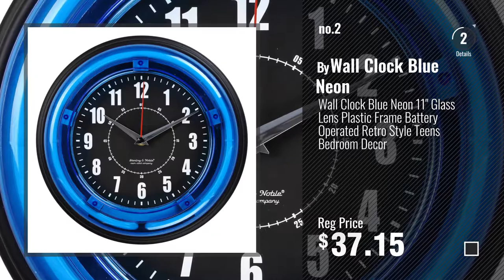Top 10 Home Décor By Wall Clock [ Winter 2018 ]: Audubon Singing Bird Clock 8" Green, Home Kitchen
New! 2019 Black Friday / Cyber Monday Wall Clocks Deals and Updates.

Black Friday / Cyber Monday Audubon Singing Bird Clock 8" Green, Home Kitchen Wall Decor, New by Wall Clocks

Black Friday / Cyber Monday Wall Clock Blue Neon 11" Glass Lens Plastic Frame Battery Operated Retro Style Teens by Wall Clock Blue Neon

Black Friday / Cyber Monday 9 Inch Silent Wall Clocks Modern Designs with Temperature and Humidity Kitchen Clock by YingYing Wall Clock Decor

Black Friday / Cyber Monday Vintage home decor large wall clock roman numerals frozen living room decoration wall by YingYing Wall Clock Decor

Black Friday / Cyber Monday Nicki Minaj 11.8’’ Handmade Wall Clock - Get unique décor for home or office – Best by Original Handmade Wall Clock

Black Friday / Cyber Monday great white shark painting uswcjul279 New Wall Clock Decorative Decor Home Office by Wall Clock

Black Friday / Cyber Monday SpiderMan 11.8’’ Original Handmade Wall Clock - Get unique décor for home or office by Original Handmade Wall Clock